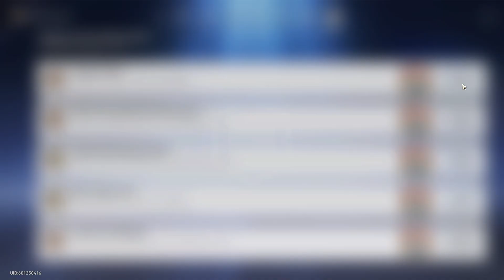Woah. | Honkai Star Rail